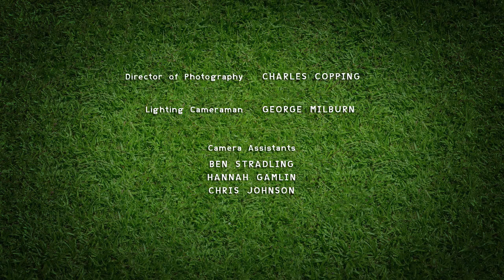La oveja Shaun loquendo - Capítulo 86 - El cuervo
Un cuervo no deja dormir a las ovejas.